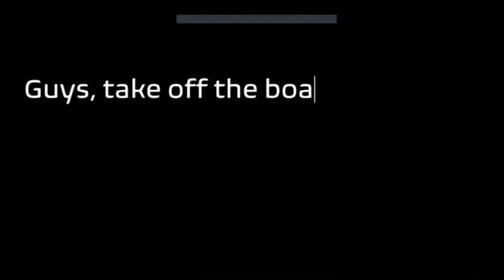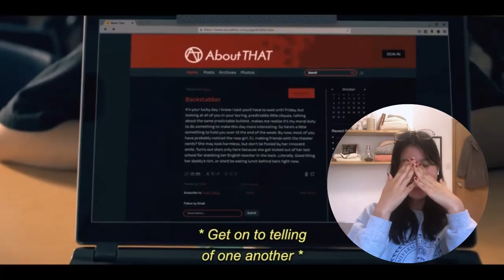watching the pilot of the One of Us is Lying tv show *LIVE REACTION*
I live react to the first episode of the One of Us is Lying TV series on Peacock!

𝐬𝐮𝐩𝐩𝐨𝐫𝐭 𝐦𝐞 🌱
Amazon Wish List

𝐚𝐛𝐨𝐮𝐭 𝐦𝐞 ☀️
Hello 😗 My name is Sunny and I'm an undergraduate uni student who loves to read (when/if I can find the time). I started this channel in the literal dead of night because my mind was running ✨rampant✨ with thoughts and I needed an outlet to talk about books 📚